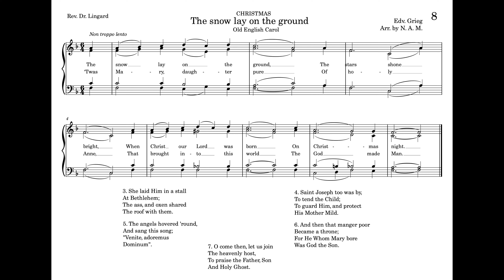8. The snow lay on the ground (St. Gregory Hymnal)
Catholic Hymn No. 8 from St. Gregory's Hymnal:
"Christmas The snow lay on the ground" (Christmas)